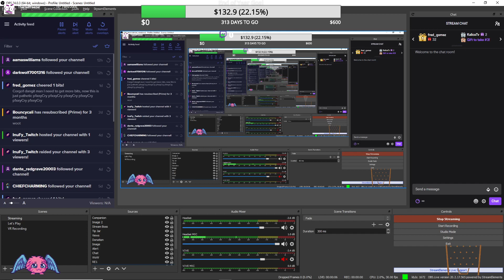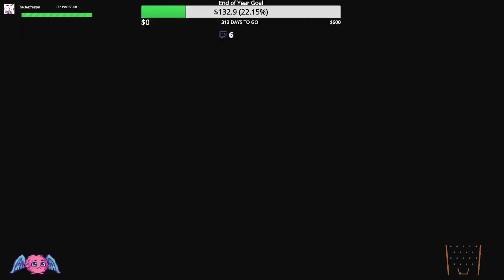Let's Play My Time at Portia Part 13 Twitch Upload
This is a blind play-though and all video is unedited with the exception to hide my personal screen.